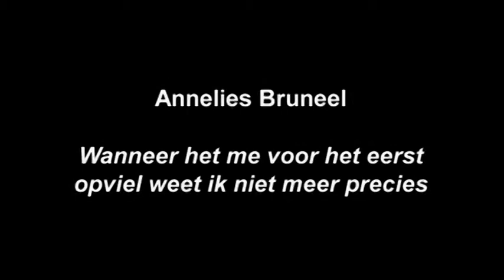Annelies Bruneel - Wanneer het me voor het eerst opviel weet ik niet meer precies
Eindprojecten 2012 Theaterkostuum - Koniklijke Academie Voor Schone Kunsten Antwerpen
Final Projects 2012 Theater Costume - Royal Academy of Fine Arts Antwerp